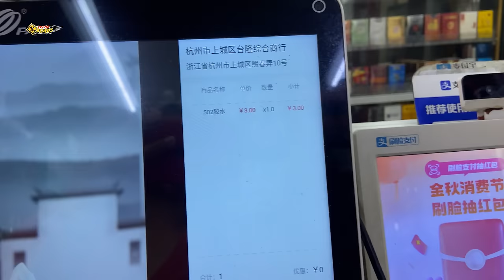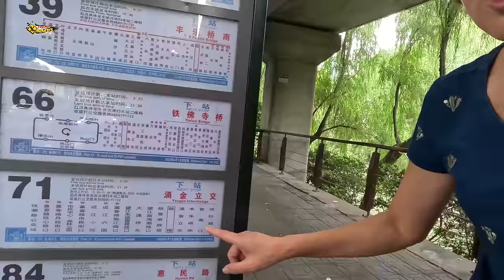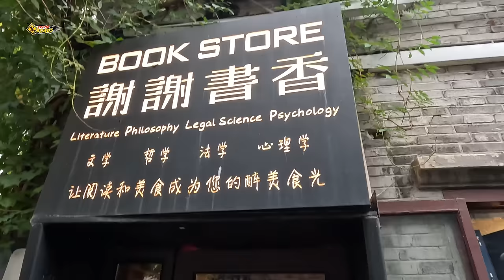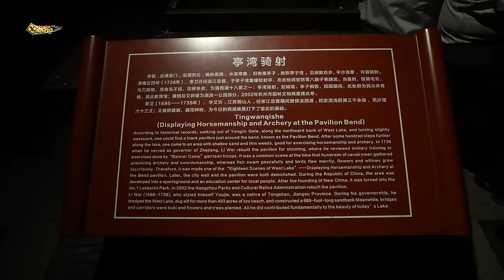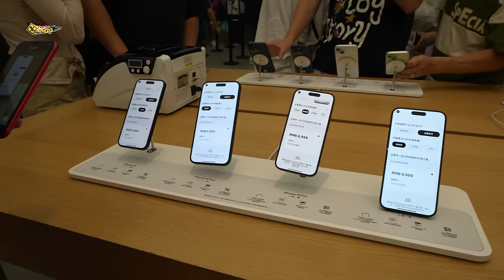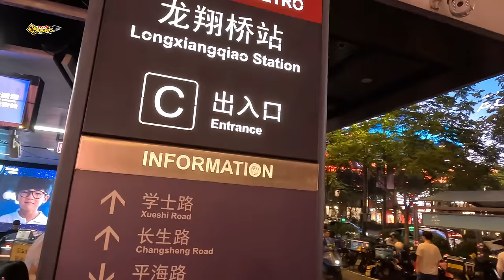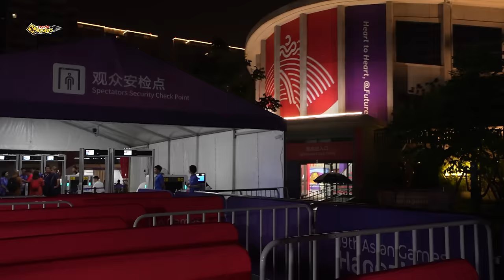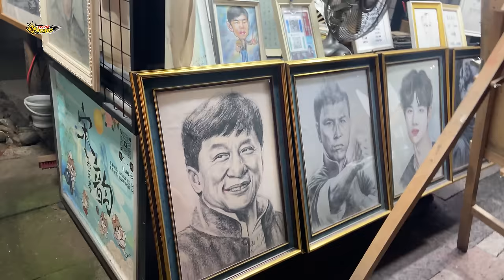HOW CHINESE TREAT AN INDIAN TOURIST? HANGZHOU TOUR GUIDE | WEST LAKE | EP13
Although this vlog may seem a bit dated, capturing moments from the Asian Games that took place over four months ago, it's not your typical coverage of the event in Hangzhou, China. Instead, it delves into the emotional journey and the compelling story of reaching there, including a heartfelt conversation with an inspiring Indian Boxing Player. The vlog is more about the human experience and motivation than the Games themselves.

While Hangzhou wasn't originally on our itinerary, we decided to take a detour and explore the city. Serendipitously, I had the privilege of meeting several incredible individuals, including an Indian Boxing Player. Join me on this unique adventure where I share not just the scenic beauty of Hangzhou, particularly the renowned West Lake and its surroundings, but also the personal connections and cultural experiences that made the trip unforgettable.

Witness the generosity of the Chinese people who went out of their way to help me, offering free access to transportation and contributing to the many interesting plots that unfold throughout the vlog. This isn't just a travelogue; it's a genuine human experience that transcends the boundaries of a specific event.

Come along on this captivating journey, where the focus is on the people, the stories, and the unexpected moments that make travel truly enriching.

▶Last Video -   • HANGZHOU: ROMANTIC ANCIENT TOWN OF CH...

Together, let's celebrate the spirit of Bharat Ki Beti and embrace the world with open hearts and minds.

Be with us to Know more...

Music 👇

The Gear We Used 👇
▶MacBook Pro 16 Inch M1